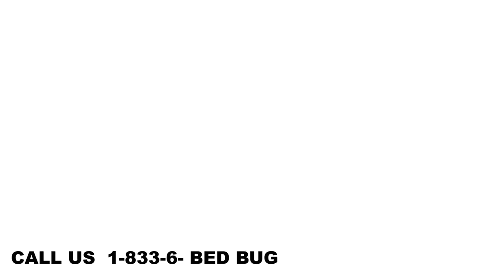HOW TO KILL BED BUGS INSTANTLY! CALL 833-6-BEDBUG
Crown Heat heating systems will eradicate bed bugs in Hours. We offer bed bug heat treatment solutions which is fast, effective and non-toxic...with equipment from the inventors of this pest control technology. 1 Service warranty and payment plans available. Sleep tight today!